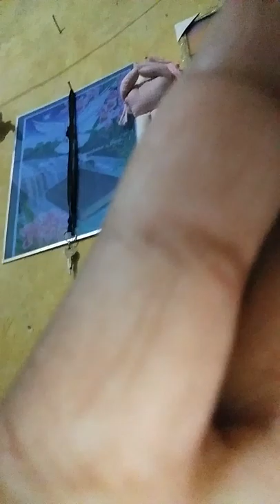Vídeo para água